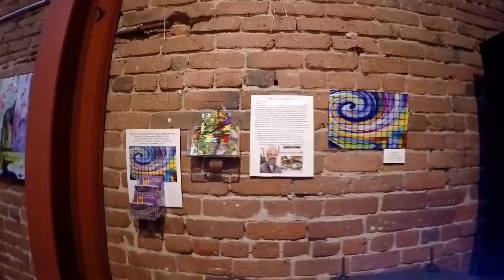Michel's Aroma Cafe art show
My photo art show at Aroma Cafe in San Rafael October and November 2016.  Very shaky, unfortunately I have no image stabilization option on my GoPro and I had 2 cups of coffee that early morning.